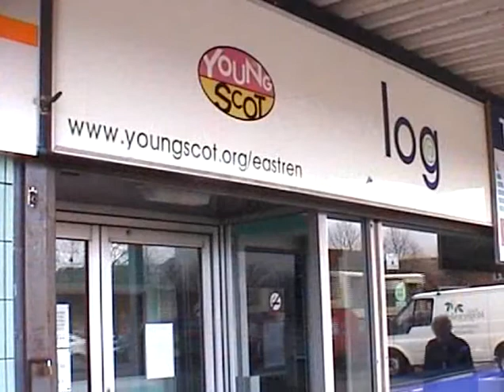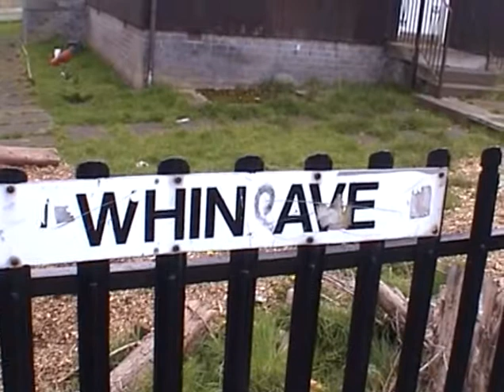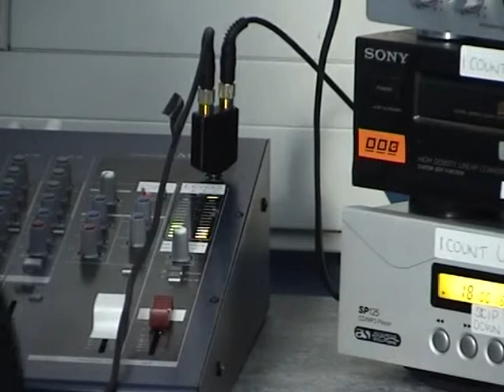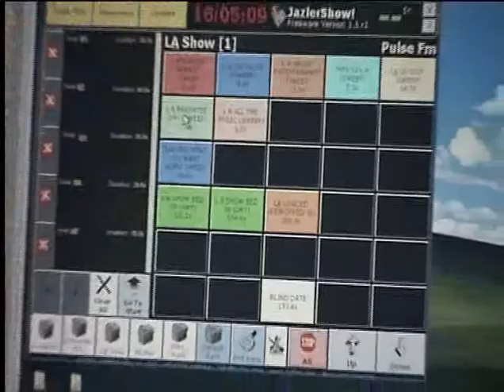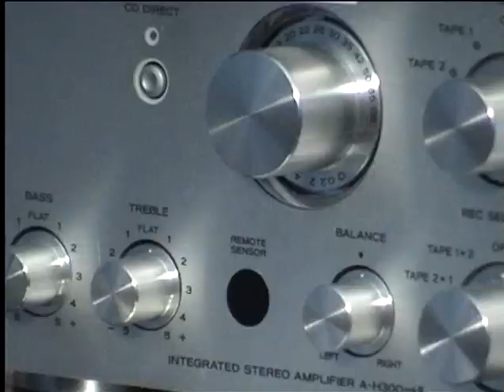Introduction to Pulse Radio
Short film detailing the plans for Pulse Community Radio station in East Renfrewshire.